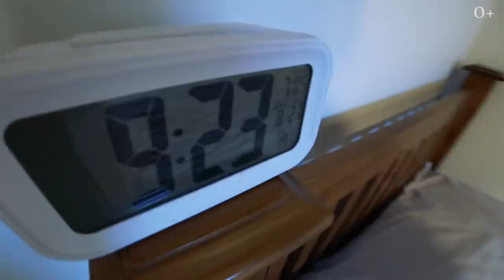Bishop's Stortfort College. Учеба в Англии. С места событий про образование за рубежом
Smapse Education и Егор Еремеев продолжают делать обзоры про лучшие школы Англии. Обсудим: Поступление в школы Великобритании. Рейтинг лучших учебных заведений. Bishop's Stortford College – одна из самых престижных школ Великобритании, где мальчики и девочки учатся совместно с 1977 года. Школа является членом международной ассоциации школ НМС. Учебное заведение работает как школа-пансион, так и дневная школа. В новом видео расскажу, какие качества ценятся в абитуриентах, кого берут в эту школу, что важно для приемной комиссии. Как добраться до школы из центра Лондона и сколько времени это займет?
Как добраться до Кембриджа?

Спорт в школе. Особенности системы образования в Англии.

Покажу, где живут студенты. Резиденции и территория. Сколько инвестируется в школу и резиденции?
Посмотрим вместе!

:) В наших видео вы узнаете также про уроки английского языка, про жизнь в Англии, про образование за рубежом в Целом. А также многое другое, как советы в путешествия, учебу в США, учебу в Канаде и многое другое.